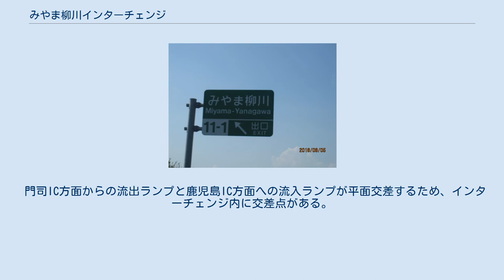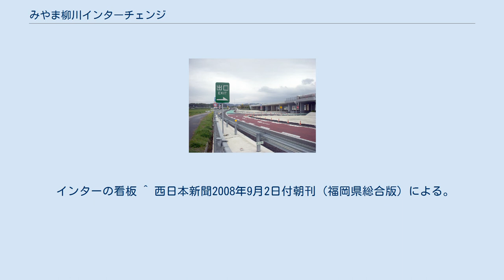みやま柳川インターチェンジ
下り線側のランプ部分 みやま柳川インターチェンジ（みやまやながわインターチェンジ）は福岡県みやま市瀬高町本吉にある九州自動車道のインターチェンジ。
鞍手ICとともに国土交通省に設置認可され、2009年（平成21年）3月29日供用を開始した。
 九州自動車道の八女ICから7.2km、南関ICから9.4kmの位置にある。
以前は、みやまおよび柳川方面から九州自動車道へアクセスするには、八女ICもしくは南関ICを利用する必要があったため不便であり、これは同地域の地元利用者はもとより、パッケージツアーを組む上でもネックとなっていたが、当ICの設置により同地域からのアクセスが改善した。
 認可当初の仮称は当時の山門郡瀬高町に位置していたこともあり、瀬高インターチェンジという名称だったが、後に瀬高町がみやま市となったことや、柳川市方面へのアクセス向上も兼ねてみやま・柳川両市でつくる新ICの設置促進期成会が西日本高速道路九州支社に要望したことにより、現在の名称となった。
従って、「みやま柳川」という名称ではあるものの、インターチェンジ自体はみやま市の東部に存在している。
 門司IC方面からの流出ランプと鹿児島IC方面への流入ランプが平面交差するため、インターチェンジ内に交差点がある。
T型に分類され、同種の他のインターチェンジでは信号機が設置されている場合があるが、当インターチェンジには設置されていない。
流出ランプが優先路となっており、流入ランプは一時停止になっている。
 インターの看板 ^ 西日本新聞2008年9月2日付朝刊（福岡県総合版）による。